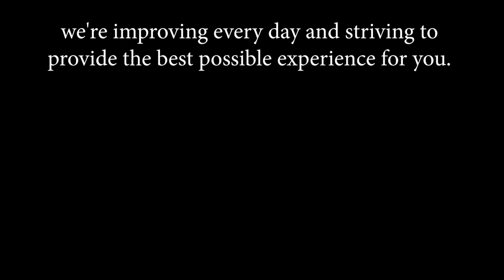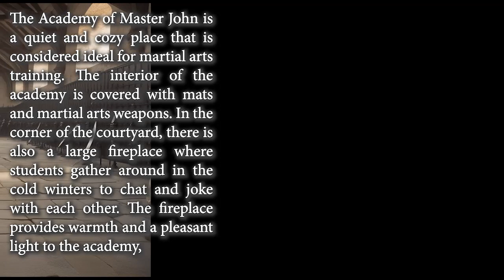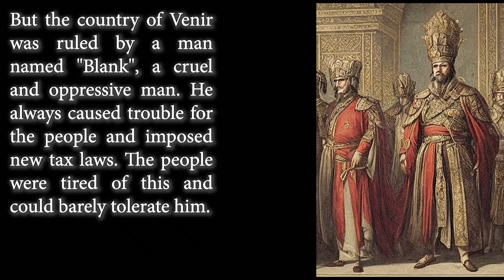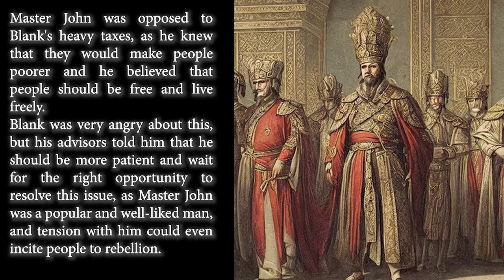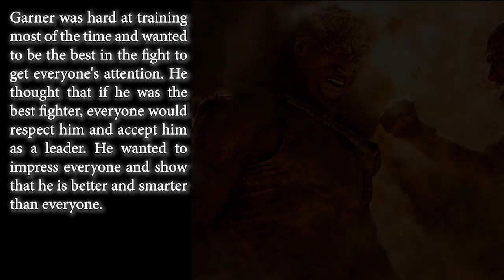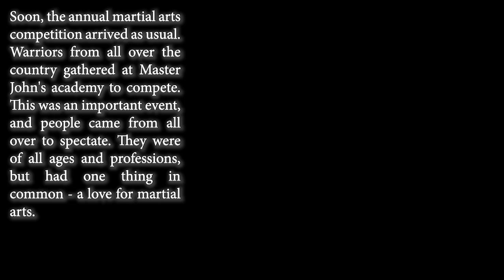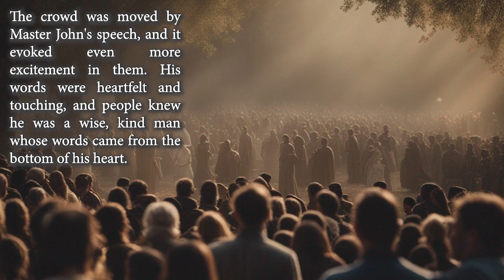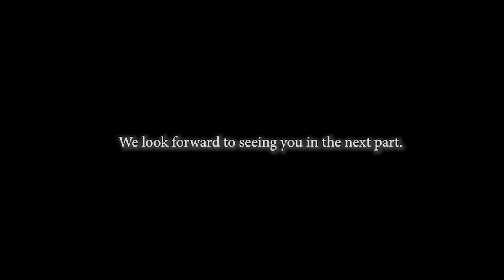The Way to the Light: A Thrilling Story with Photos, Voice, and English Text S01 E01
Story Summary:
In ancient times, in a world where power and money ruled, there was a master who taught people the way of fighting to defend themselves against evil. A young hero named Ilyai was determined to be number one in battles and transform the world into a better place, but opportunistic and cruel people were his enemies...

Story Genre:
This is an action-packed, exciting and dramatic story.

English Learning:
In this story, English vocabulary and expressions are presented through the text. These vocabulary words and expressions can help you learn the English language. (Our stories are also translated into other languages.